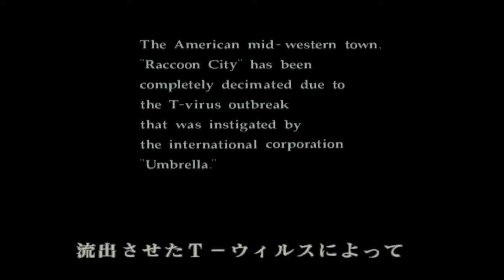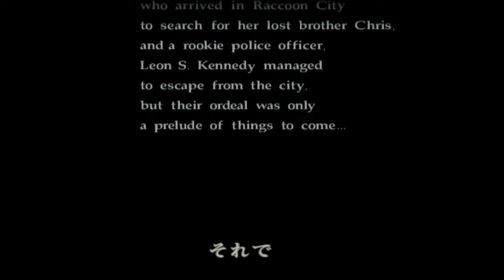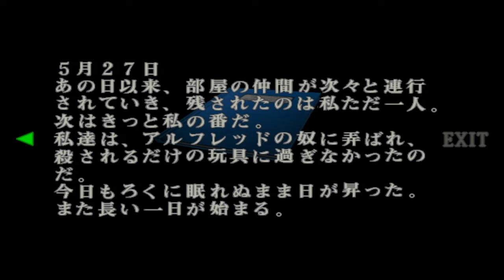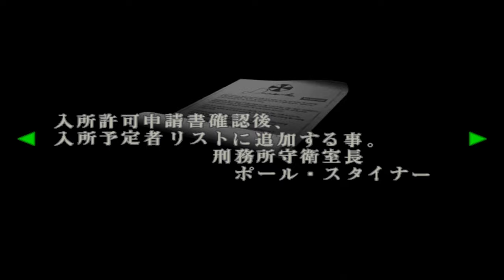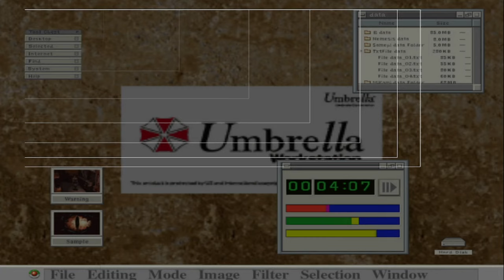Resident evil Code Veronica-First Playthrough/Part 1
It has been three months since the total destruction of Raccoon City, and Claire Redfield is still searching for her missing brother, Chris. Claire's search takes her to an Umbrella-owned facility in Paris, where she is discovered and met with fierce resistance. Claire attempts an impressive escape from the clutches of the hired soldiers, but it proves to be just not enough.

She is captured by Rodrigo Juan Raval, an Umbrella military commander, and is shipped to the remote Rockfort Island facility. Claire finds herself interrogated and then imprisoned. She is knocked unconscious by a guard, and hours later she awakens to the sound of explosions. Facing imminent death, Claire receives an opportunity once more when an inexplicable air raid on the island wipes out most of the island inhabitants and damages the majority of its structures. Unfortunately, the air raid also causes the accidental release of t-Virus samples and B.O.W.s, which spread quickly and wipe out the remaining survivors. Claire is thrust back into the world of survival horror once again, with the odds seemingly stacked against her. Claire finds support in fellow inmate Steve Burnside but encounters untold hardships when the insane island commander, Alfred Ashford, and his equally evil twin sister, Alexia Ashford, set their sights on causing the end of the duo in their own sick, twisted, and demented games. Claire and Steve manage to escape the island, only to have been forcibly directed to Antarctica. When attempting to escape the Antarctic Umbrella base, Steve manages to mortally wound Alfred while Claire successfully dispatches a mutated Alexander Ashford. As Claire and Steve attempt to leave for an Australian research outpost in a snowmobile, Claire and Steve get attacked by tentacles deployed by a revived Alexia.

Meanwhile, Chris Redfield has been in hiding with the surviving S.T.A.R.S. members following their harrowing survival story at the Spencer Mansion in Raccoon City. When word from Leon S. Kennedy reaches him that his sister Claire has been captured by Umbrella, he races against time to reach Rockfort and rescue her from danger. However, what Chris discovers on the island is something he never expected - a man from his past who should, by all rights, be dead - his former Captain, Albert Wesker. Wesker has his own agenda that he is relentlessly executing - he is working for a new enemy, pursuing an unknown interest. As Chris soon finds out, this is not the Wesker he remembers, as Wesker possessed superhuman speed and strength. Chris learns from Wesker that Claire was already in Antarctica and attempts to rescue her. Chris gets reunited with Claire, with the pair attempting to rescue Steve, only to get separated again. Claire manages to reach Steve, only for him to die a heroic death after saving her from a tentacle. Chris, on the other hand, gets into a skirmish with Alexia and arms the self-destruct system to regroup with Claire. Chris successfully kills Alexia with a prototype weapon and successfully evacuates the base with Claire.